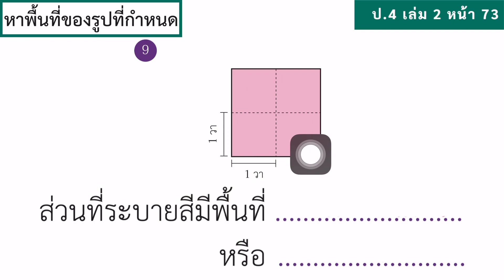คณิตศาสตร์ ป.4 เล่ม 2 หน้า 73 ข้อ 9 สอนคณิตศาสตร์ รูปสี่เหลี่ยมมุมฉาก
math

math class

mathematics

basic mathematics

elementary mathematics

รูปสี่เหลี่ยมมุมฉาก
หาความยาวรอบรูปสี่เหลี่ยมมุมฉาก
สี่เหลี่ยมจัตุรัส
สี่เหลี่ยมผืนผ้า